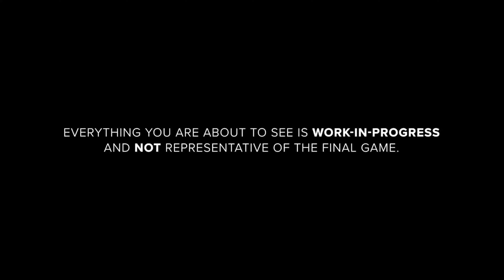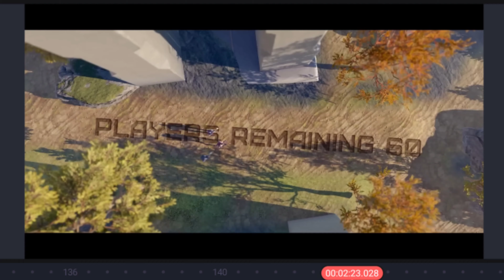Indus battle royale indian game trailer review in tamil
Indus battle royale new indian trailer review explained in tamil

Indus battle royale game new indian game release updates and other details explained tamil